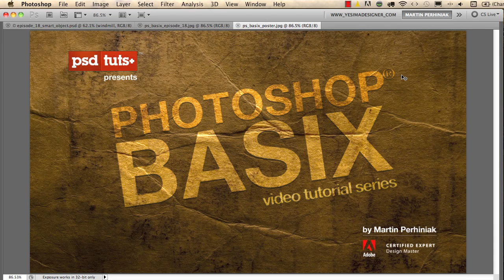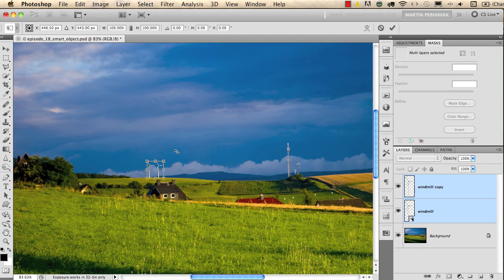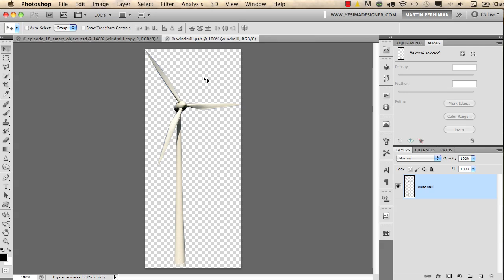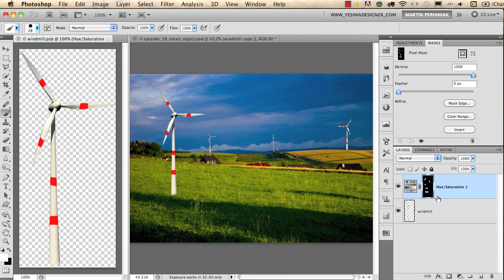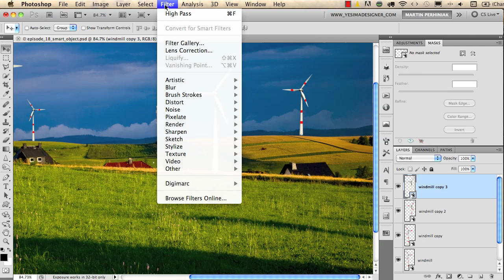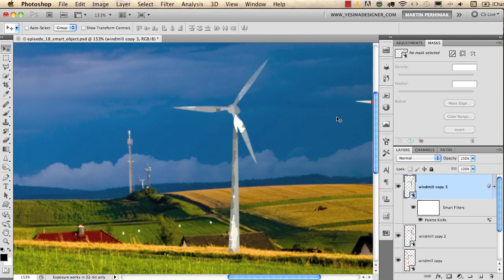Be Smart and Use Smart Objects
In this tutorial, we will explain what smart objects are and how to use them in Photoshop.